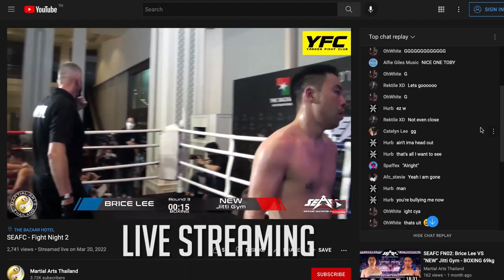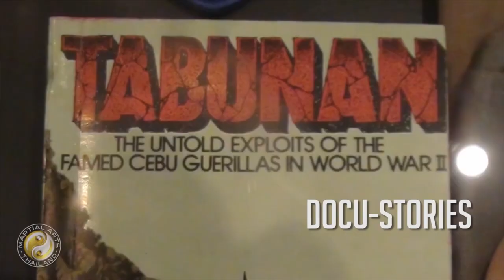UIFN05 - 07 - Julia Gao Miller VS Leonie Bihl - Muay Thai Females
Female May Thai Fight at Ultra Instinct Fight Night 05 - 30 March 2022

Julia Gao Miller ( USA/China)
Age: 25
Height: 175cm
Weight:58kg
Record: 4-1-0
Gym:MTA

VS

Leonie Bihl (Germany) M
Age: 25
Height: 171cm
Weight: 58 kg
Record: 0-1-0
Gym: Sitjaopho Muay Thai